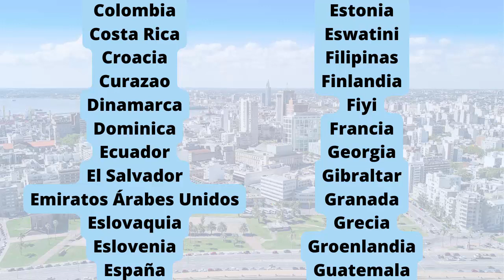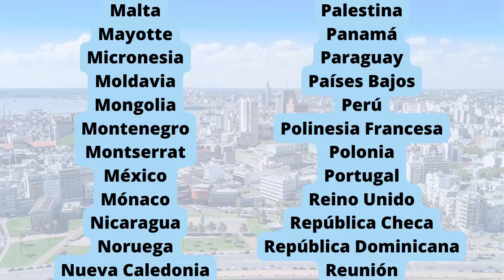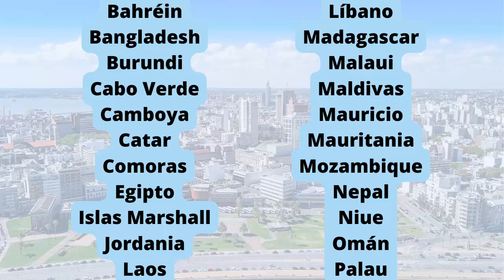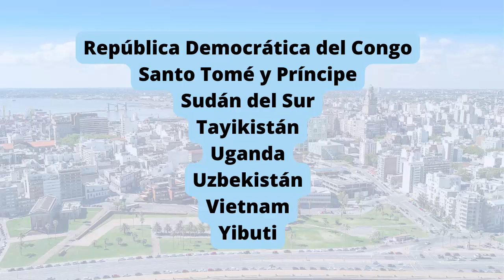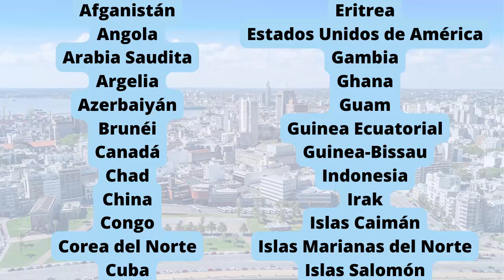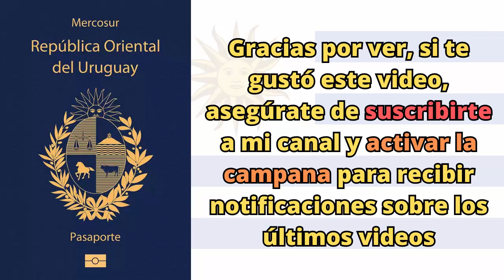Pasaporte de Uruguay (Países de Libre Visado) (2023)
Países sin visa para el pasaporte uruguayo